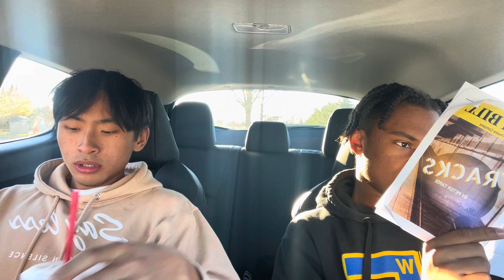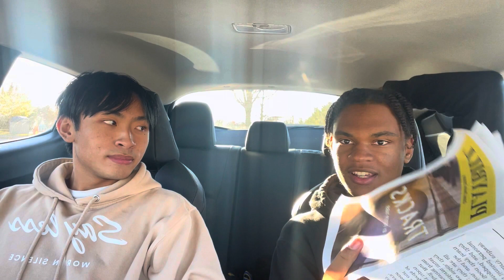Hardee's MUKBANG | BLIND DATE UPDATE, DOES HE LOVE HER❤️💞???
Another mukbang for y'all! He has no chill!